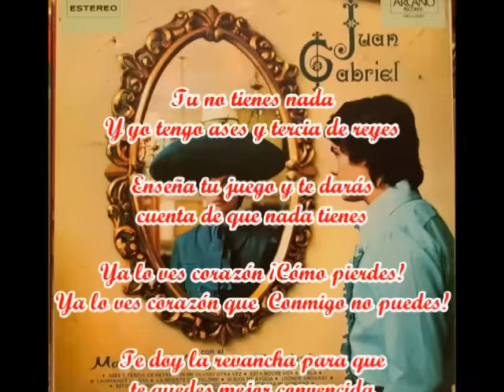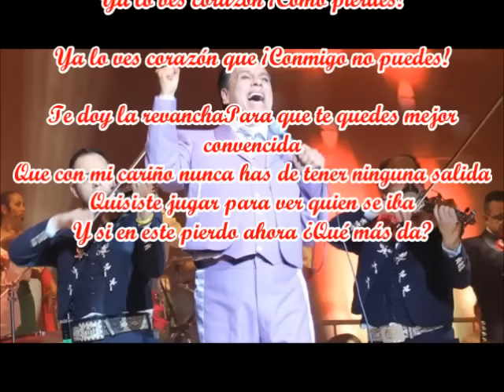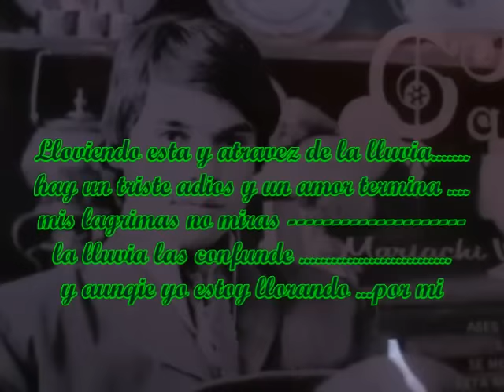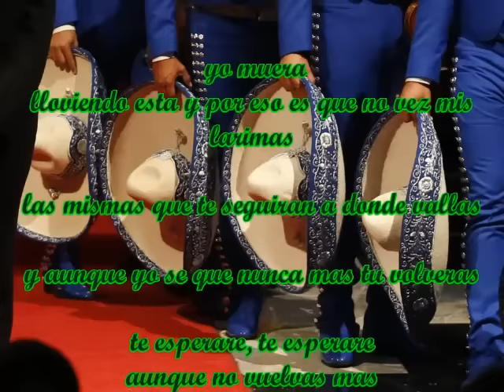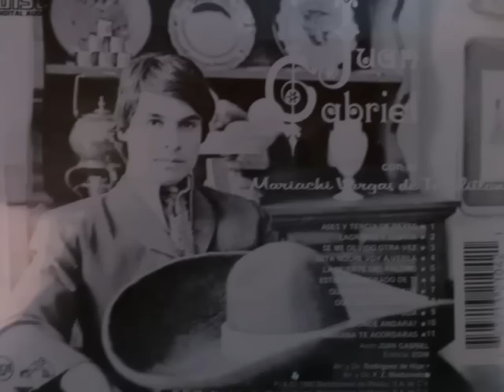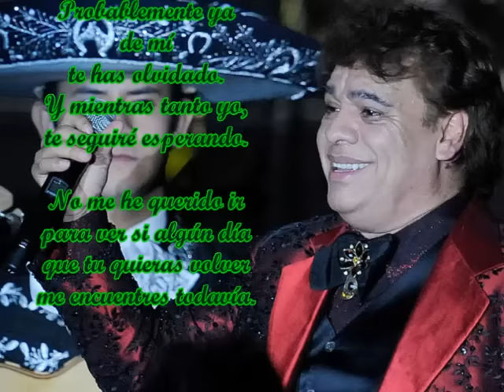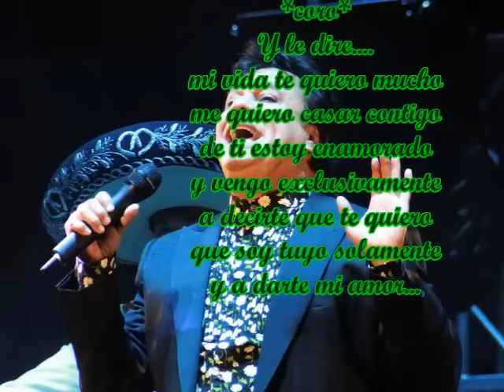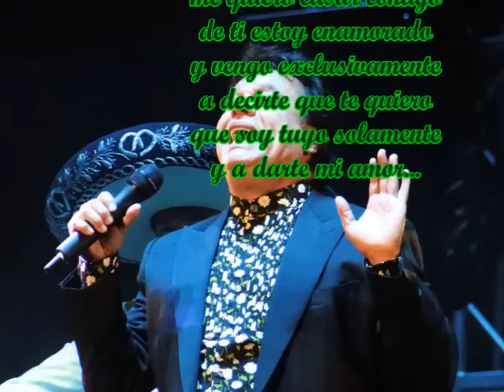J. Gabriel Con el Mariachi Vargas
Indudablemente jamas te olvidaremos...Fuiste Lo mas grande en inteligencia en letra y música y que Grandes composiciones. Así es era y sera tu corazón tan inmenso lleno de gran amor y talento... El verdadero Alberto Aguilera Valadez...
01 Ases Y Tercia De Reyes 00:00 02 Lagrimas Y Lluvia 01:53
03 Se Me Olvido Otra Vez 04:55
04- Esta Noche Voy A Verla 07:53
05- La Muerte Del Palomo 10:30
06- Estoy Enamorado De Ti 14:00
07- Que Chasco Me Lleve 17:18
08- Que Sea Mi Condena .19:44
09- Si Dios Me Ayuda 22:54
10-¿ Donde andara? 25:56
11 Mañana Te Acordaras 27:42